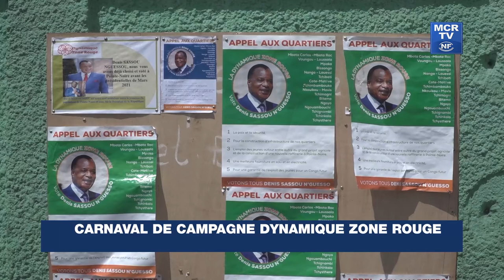Carnaval de Campagne Dynamique Zone Rouge